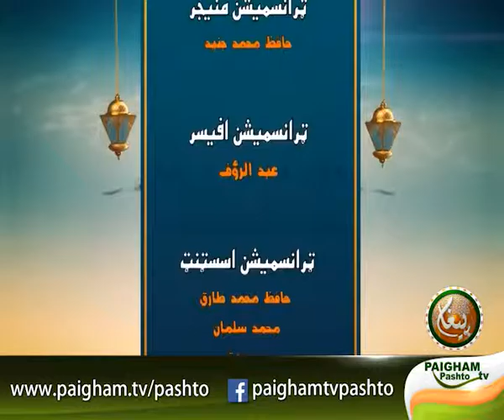هير کړی شوي سنتونه | Sunnat Jo Bhoola Di Gai | EP02